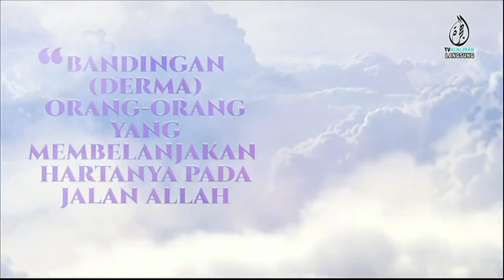PERTUBUHAN MIHRAB 14 APRIL 2022